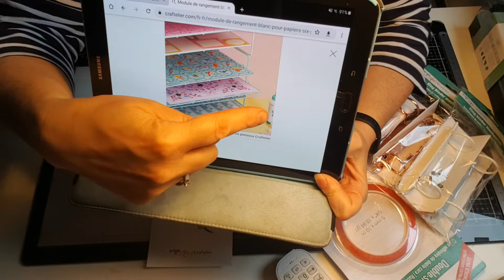Petit haul craftelier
Coucou,

Un petit haul craftelier dédié au rangement.

Je voulais aussi vous annoncer que je suis mamy depuis hier d'une petite fille sui se prénomme Julia.
Bien sûr nous sommes très très heureux.

Bonne journée